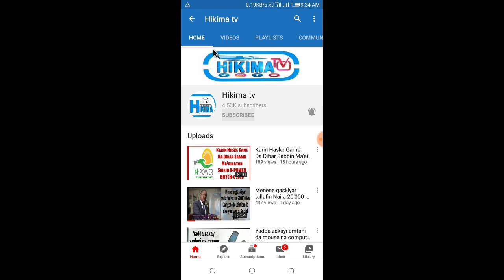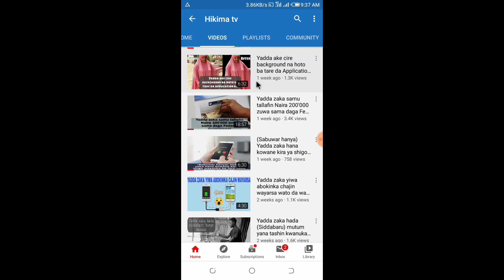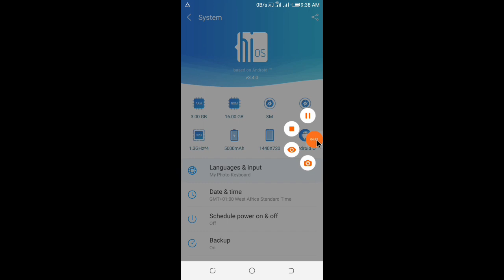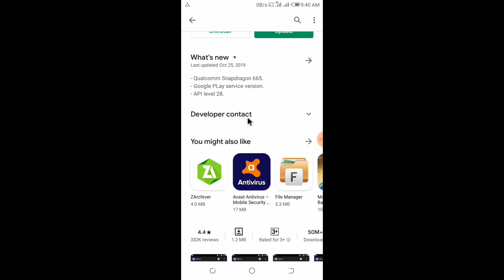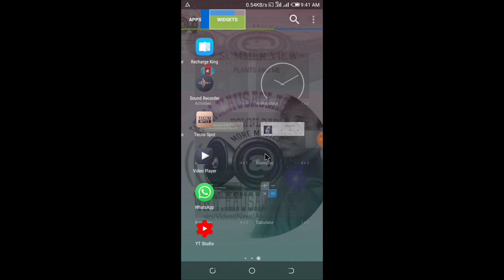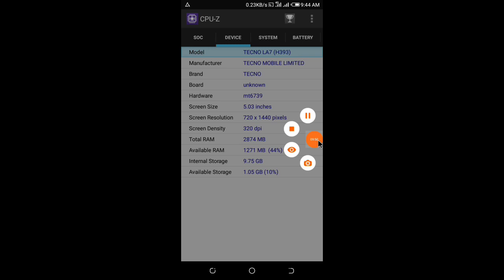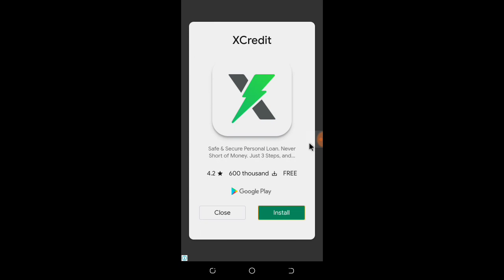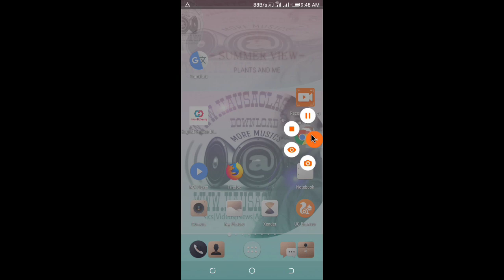Inde kana Amfani da wayar Android ya kamata ka kalli wannan bidiyon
Yadda zakayi browsing da Datar abokinka ta hanyar amfani da Bluetooth ba tare daya saniba
Yadda zakaga Dukkan Kira da Sakon da Budurwarka tayi batare data Saniba
yadda ake ajiye numbobin waya aka gmail
kuyi join na whatsapp group dinmu
KU BIYOMU A SHAFIN FACEBOOK DOMIN KARIN BAYANI